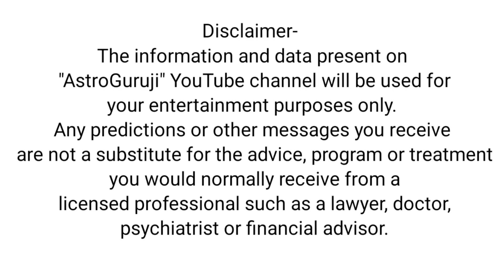शतभिषा नक्षत्र में स्थित सभी ग्रहों के फल || सभी ग्रहों की दृष्टियां || Astrology Advance in Hindi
शतभिषा नक्षत्र में स्थित सभी ग्रहों के फल || Astrology Advance in Hindi || शतभिषा नक्षत्र में स्थित ग्रहों पर दृष्टियां

Dr.R.B.Dhawan (Guruji) World renowned astrologer  with 33+ years of astrological experience awarded the best astrological title several times.

Video hailight -
Astrology Advance in Hindi
शतभिषा नक्षत्र में स्थित सभी ग्रहों के फल
शतभिषा स्थित ग्रहों पर दृष्टियां
शतभिषा मृगशिरा नक्षत्र के जातक
शतभिषा नक्षत्र की स्त्री
Shatabhisha nakshatra
Nakshatra Shatabhisha
Shatabhisha Nakshatra Jatak
Shatabhisha Nakshatra Women
Shatabhisha Nakshatra Female
Dr.R.B.Dhawan Guruji
Nakshatra Astrology
Astrology study
AstroGuruji